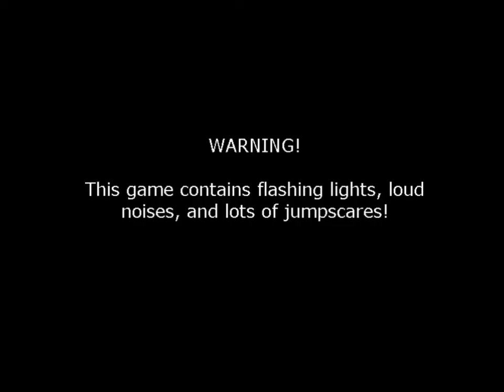FNAF music Let's play FNAF 2 Night 6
watch me try to beat night 6.
don't pay any attention to the END